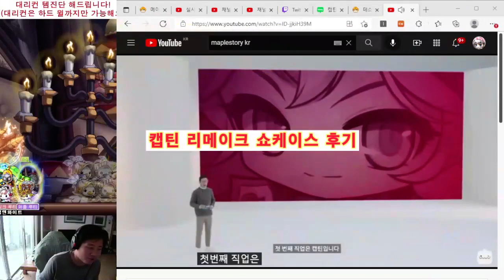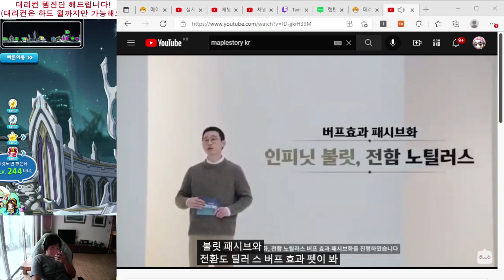[메이플 설청비] 쇼케이스에서 깜빡하고 빼먹은 캡틴 하이퍼 스킬 스트레인지 봄!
메이플스토리 루나 서버 270 캡틴 유저에요

유튜브 트위치 매일 오전방송 오후~저녁방송 하고 있어요

좋은 영상 재미있는 영상 많이 올릴수 있도록 노력해볼께요!